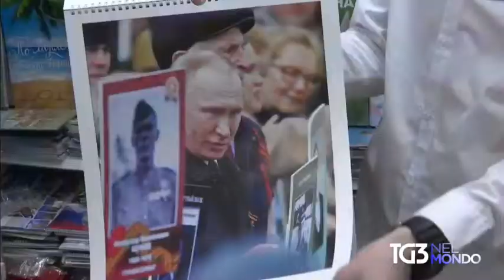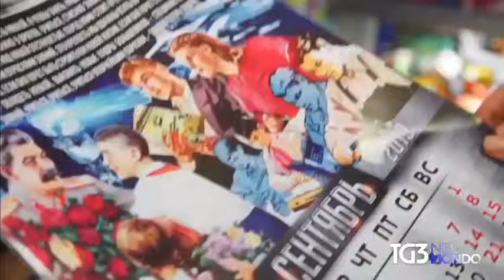RUSSIA, 2019 NOSTALGIA CALENDARS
Moscow, December 22, 2018. Popular calendars feature Russian President Putin in a range of poses and former Communist dictator Joseph Stalin with images and quotes. The results of a recent survey reflect a growing public nostalgia for the Soviet Union.